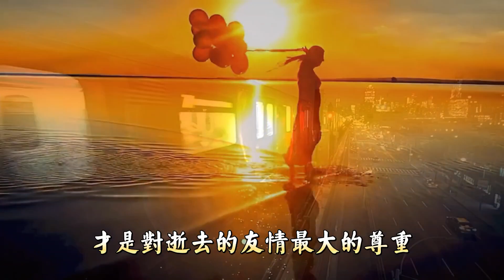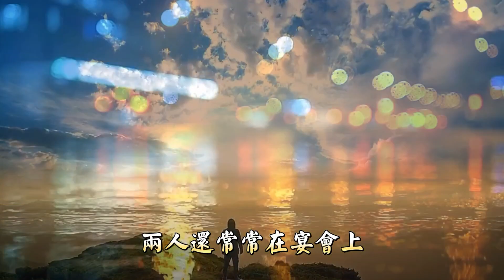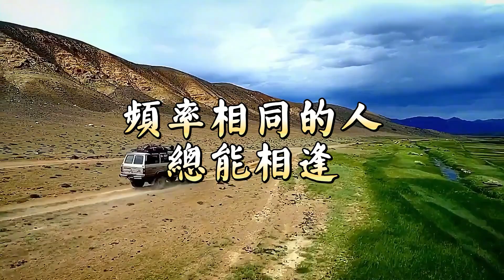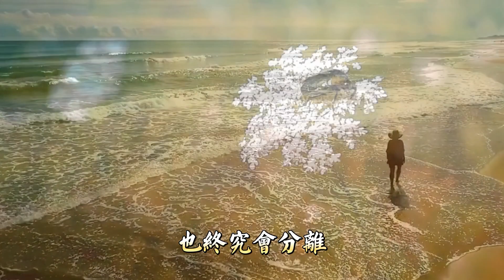頻率不同，註定不是壹路人。余生，與你頻率相同的人在一起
《易經》上說：“同聲相應，同氣相求。”

同樣的聲音才能產生共鳴，同樣的氣味才會相互融合，同頻的人才能久處不厭。

人與人之間的相處，最重要的就是相互理解和懂得。

妳懂我的壹舉壹動，我懂妳的壹言壹行，如此便是知己。

人生路上，朋友易得，知己難求，遇上了，記得好好珍惜。